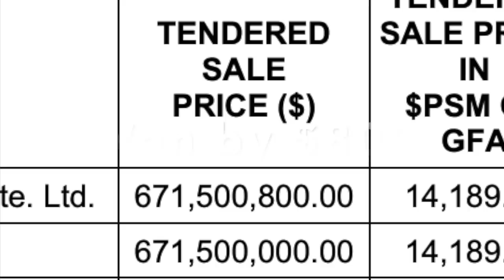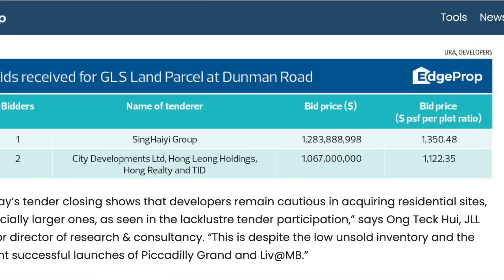New Launch Condo Prices for 2023 is OUT | Eric Chiew Review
These 2 plots of GLS will set the property price direction for 2022 to 2023.
Check out how much new condo launch price for Dunman Road and Pine Grove site!
Will these 2 condos be launching at good price or will it be more expensive than 2022?
Should you wait or plan now?

🔥 Upcoming property webinar "Get your next 2 Great Value Properties!"